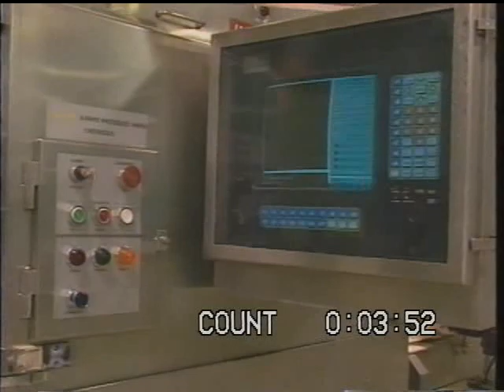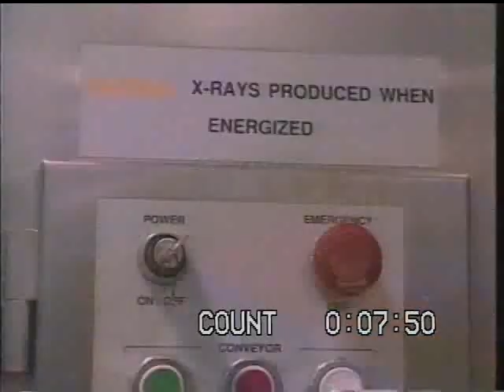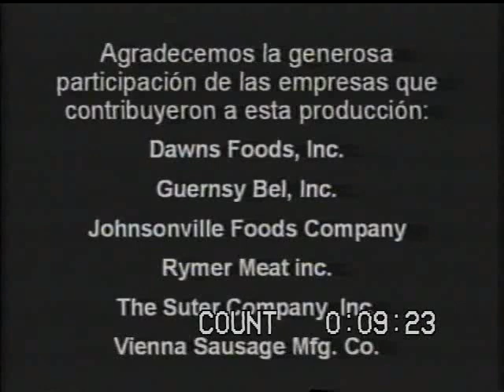Cross Cantamination Spanish